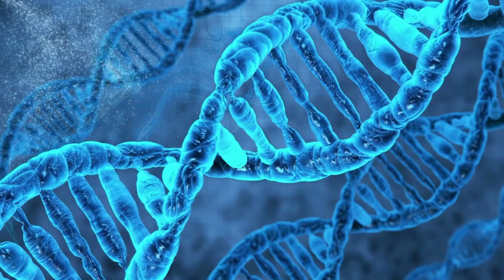ТОП 10 ФИЛЬМОВ ЯНВАРЯ 2021 ГОДА 🌟 НОВИНКИ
10 ФИЛЬМОВ ЯНВАРЯ 2021 ГОДА • НОВИНКИ • ОБЗОР • ТОП ФИЛЬМЫ
►СМОТРЕТЬ
►Последний богатырь: Корень зла
►Мажор. Фильм